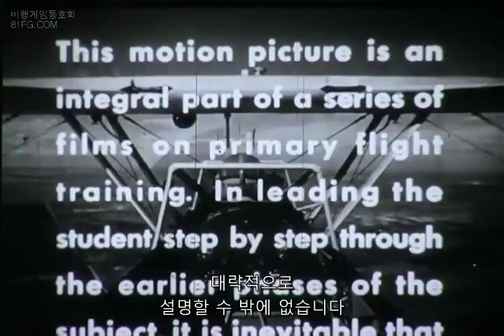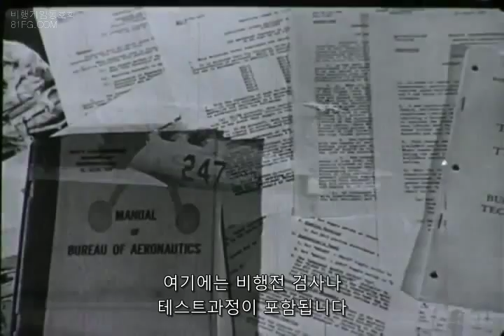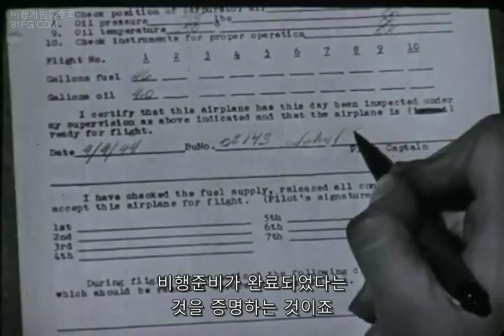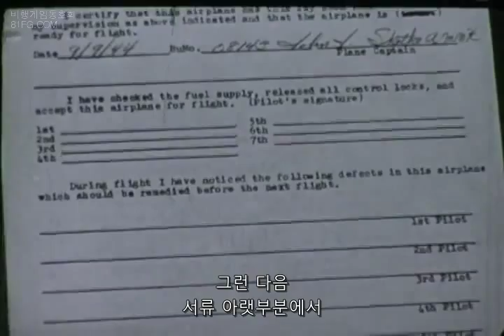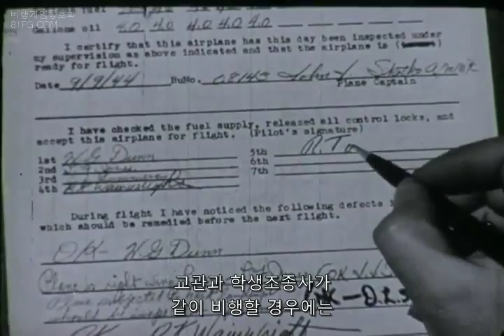첫 비행 1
미국 해군항공대가 2차대전 중 제작한 비행훈련 영화. 엘레베이터, 에일러론 등의 조종면의 기능에 대해 설명한다.